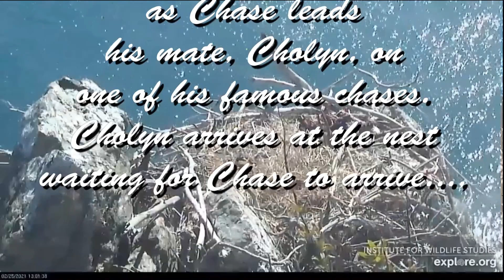A Chase Gone Awry ~ Explore.org ~ 2/25/21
Sounds of a chase are heard, then Cholyn lands on the Two Harbors alternate nest to wait for a food delivery. Instead, Chase zips by behind the nest, leaving Cholyn confused. and hungry! She waits a bit for Chase to arrive with her prey, but he never arrives.

NOTE: Please keep your comments polite and G rated. Children watch these educational videos and read the comments. Anything I deem as inappropriate will be deleted.